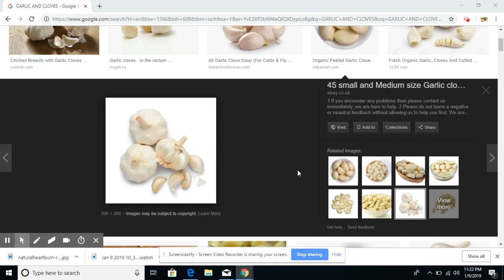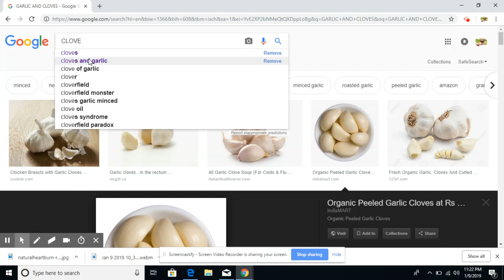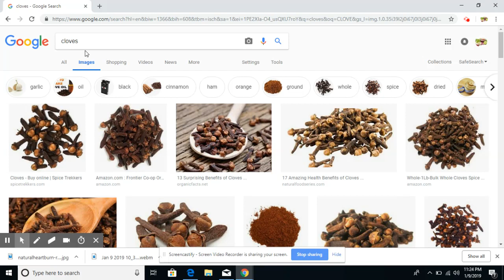REMED POU GAZ PA KITE GAZ TUYEW MEN BON REMED KAP EDEW